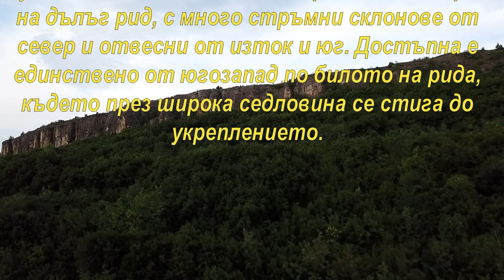Сухиндол – Тракийска и римска крепост в м. „Иванковец” 2022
Тракийска и римска крепост Иванковец се намира в едноименната местност, на 4.12 km южно по права линия от центъра на град Сухиндол. Издигната е в североизточния край на дълъг рид, с много стръмни склонове от север и отвесни от изток и юг. Достъпна е единствено от югозапад по билото на рида, където през широка седловина се стига до укреплението. От изток и югоизток ридът е ограничен от река Росица, а от север и северозапад- от ляв неин приток.

Твърдината Иванковец има издължена и тясна, триъгълна форма. Приблизителните и размери са 160х127х50 m. Крепостната стена е ориентирана в посока север- юг и се проследява под формата на насип с ширина 10 m и височина до 3-4 m. Градена е от местен, ломен камък, като спойка не се забелязва. Обща и дължина е около 50 m. Тя прегражда напълно достъпа до носа. В северната част на стената се забелязва седловина. Най- вероятно там е бил входът на Иванковец. Пред целия фронт на стената има следи от ров със запазена ширина от 5 m  и дълбочина от 1 m.

Вътрешността на крепостта е обрасла с ниски храсти, дървета и трева, което не позволява намирането на фрагменти от керамика и по- точното определяне на параметрите и. Вероятно обектът е тракийски, като е продължил да съществува и след римската инвазия.

Литература
Ковачев, Н. Местните названия от Севлиевско. София, 1961.